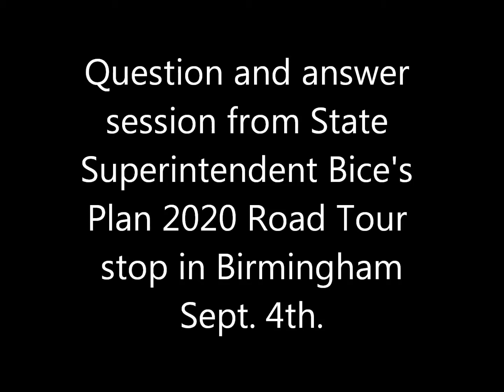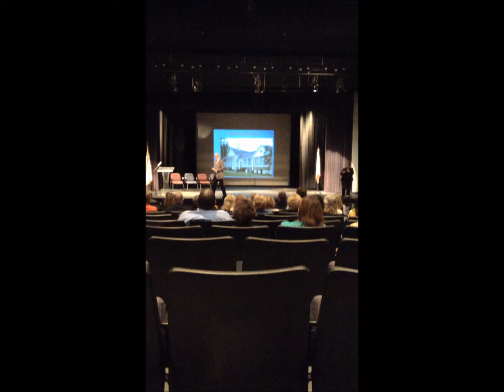Superintendent Bice's Plan 2020 Road Tour community questions in Bham part 1